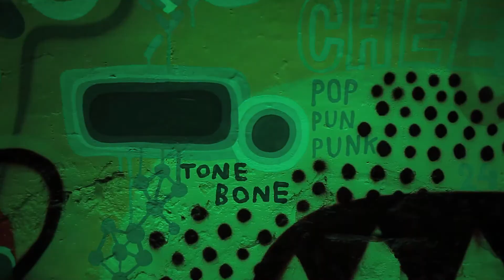David Shillinglaw@le35Tours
Quelques images de la cave du bar le 35 Tours (35, rue Saint-Sauveur Paris 2e), redécorée par l'artiste anglais David Shillinglaw
Inauguration le jeudi 25/10/12 à partir de 22h en présence de l'artiste